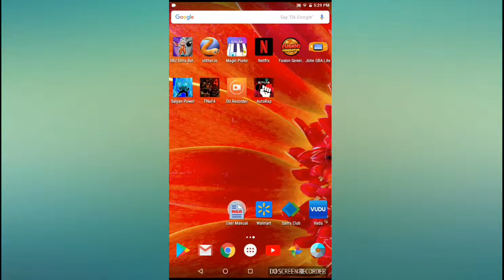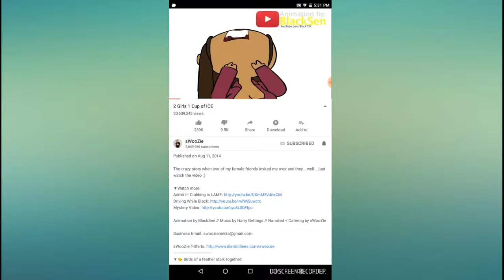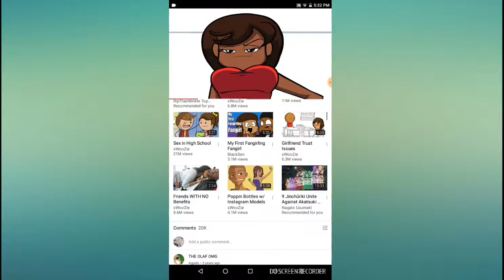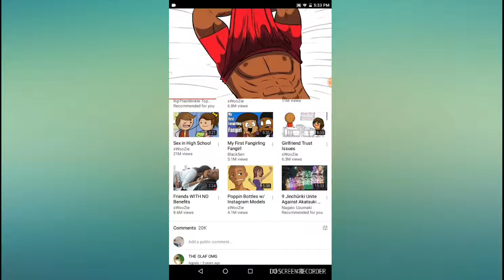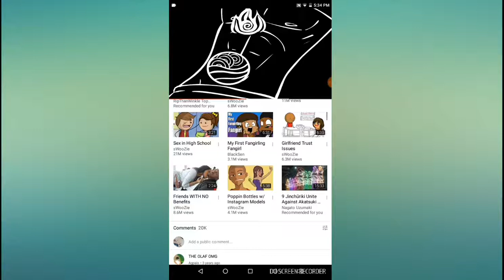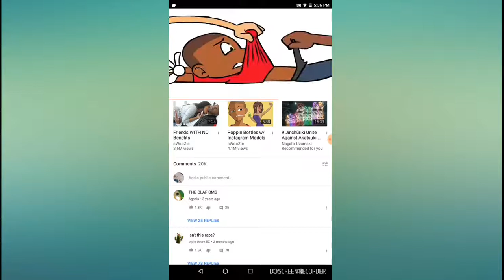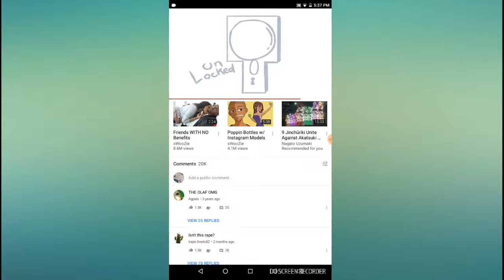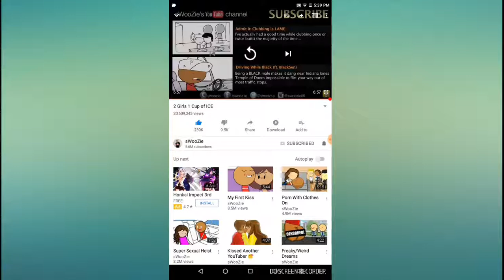Reaction 2 girls 1 cup of ice